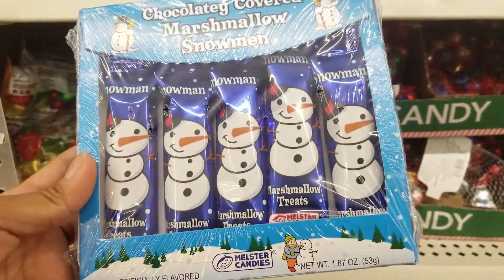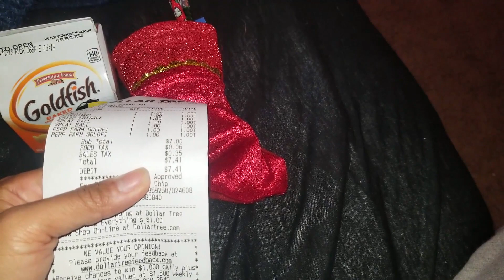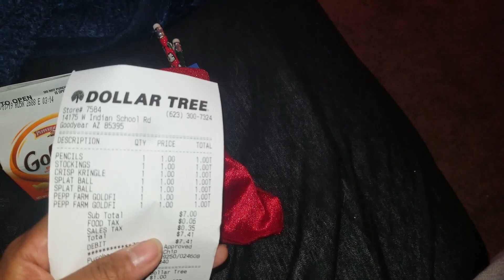SANKT NIKOLAUS TAG || VLOGMAS DEUTSCH 2018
wish code  jkwmxrd
code ABAILEY10
uber code ANNEB3661UE
uberEATS code eats- anneb3661ue